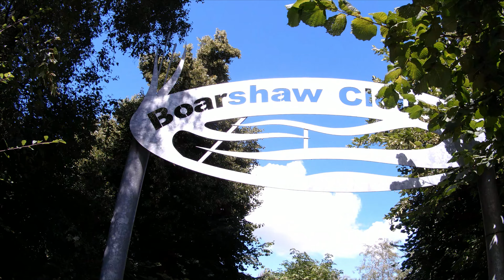DIY Carrera Kraken XC 27.5 Electric Mountain Bike // Rochdale Canal Towpath Ride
Hi...
This video is a 4 mile ride on the DIY Carrera Kraken EMTB testing the Sub £150 SJCAM SJ8 PLUS & tbh save your money for a extra month & get a 2nd hand GOPRO !!! Its overexposed & the gyro stability isn't they greatest on rough terrain !!! I may & I say MAY give this away on this channel near the end of this year - It may be a competition I don't know yet I will put some thought into it.

Thanks for watching & if your new to my channel its me vlogging my RANDOM life anything goes & theres old videos like the berlingo micro camper/my last dog Orionn & some random videos for variety...

Cheers paul lee FLOW